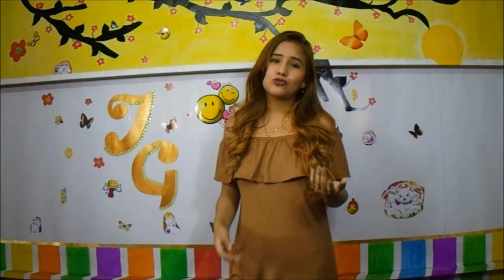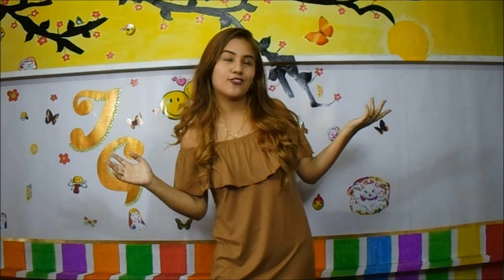Mi Experiencia de Intercambio: México ❤ Parte II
Si les gusto el vídeo denle manito arriba y su apoyo con sus suscripciones, pronto subiere nuevos vídeos. Los quiero mucho y que cada vez crezca esta familia más y más!!!
Un abrazo a todos mis lindos & lindas!

RED SOCIALES:
FACEBOOK. Si les gusto el vídeo denle manito arriba y su apoyo con sus suscripciones, pronto subiere nuevos vídeos. Los quiero mucho y que cada vez crezca esta familia mas y mas!!!